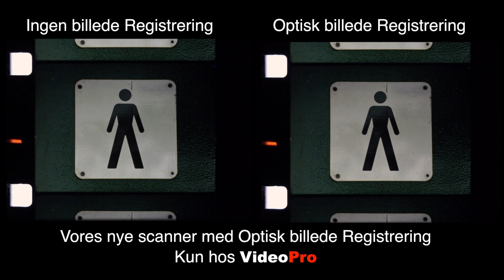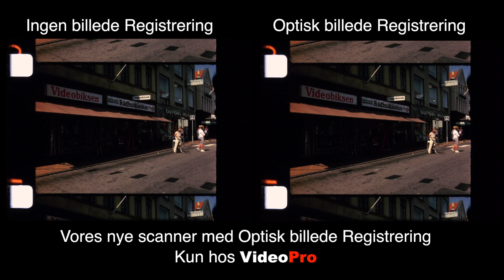Optisk billede Registrering af smalfilm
Som de eneste i Europa, tilbydes denne høje kvalitet. se mere på